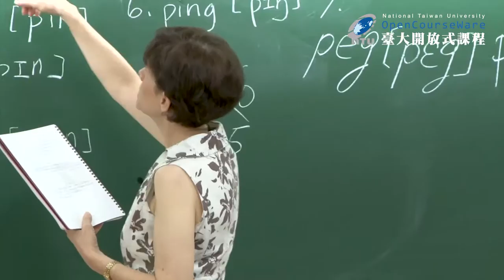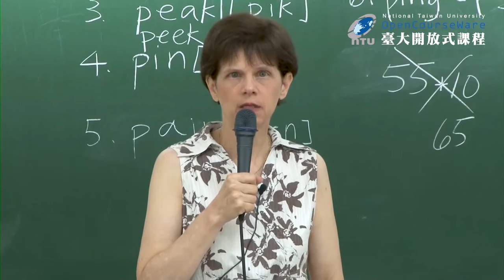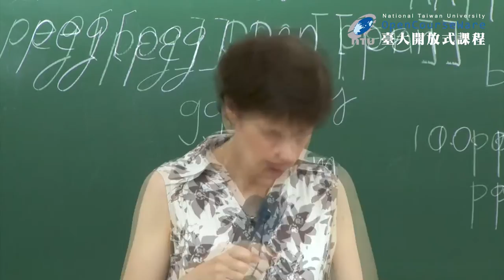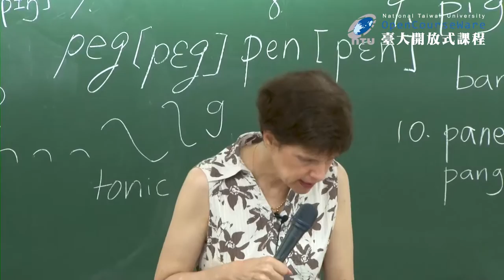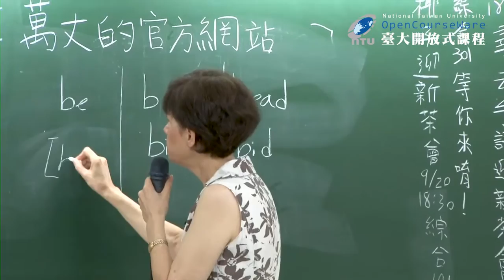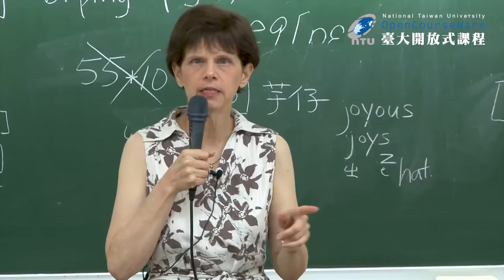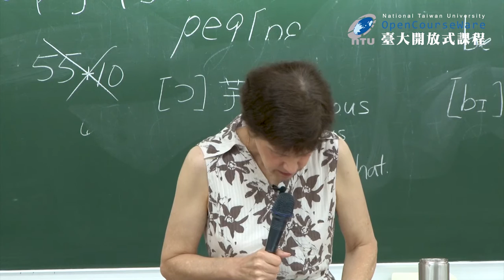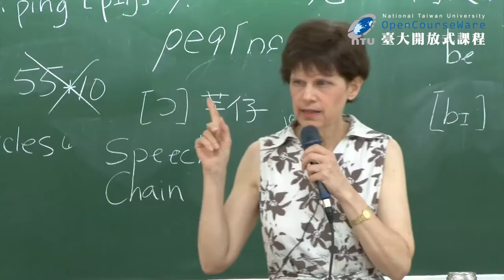英語語音學一 04. Speech Production and Sound Waves (2020 updated)